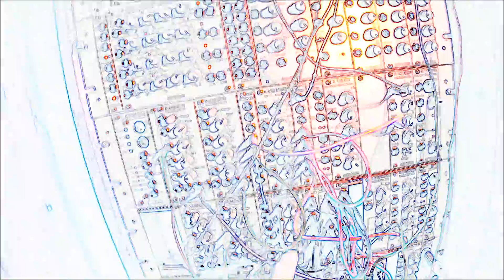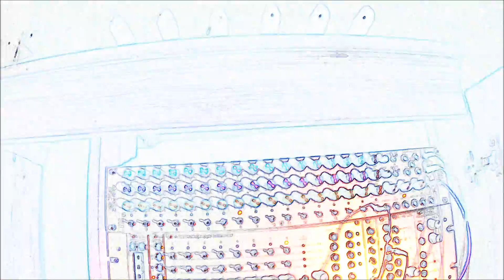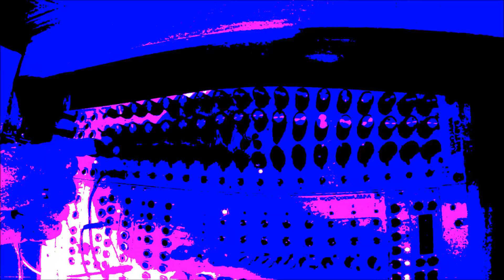Modular Arse 2.5 - Organism 46b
This installment mainly involves 4 ring modulators in series, with the output of the first two also routed back into the mix. All source waveforms are sines, it all goes fuzzy mess with anything else.